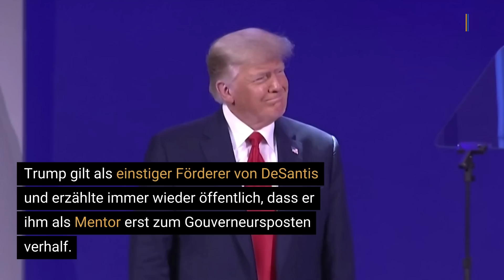Ron DeSantis bewirbt sich um Kandidatur für die US-Präsidentenwahl | Trumps Herausforderer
Der Republikaner Ron DeSantis hat am Mittwoch seine Kandidatur für die Präsidentschaftswahlen 2024 in den USA offiziell verkündet. Im Moment ist der Hardliner seiner Partei damit der einzige ernstzunehmende Widersacher von Ex-Präsident Donald Trump, der ebenfalls wieder für das Amt kandidiert. Doch, wer ist der Mann, der nach der Wahl im nächsten Jahr ins Weiße Haus einziehen will und für welche Politik steht er?

▬ Social Media ▬▬▬▬▬▬▬▬▬▬▬▬▬▬▬
► Besucht uns auf Facebook: